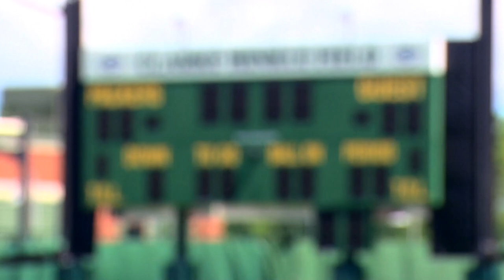Mic'd Up: Ben Sirmans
Packers RB coach Ben Sirmans wears the mic during Tuesday's OTA practice.